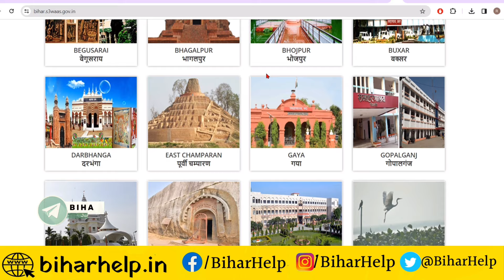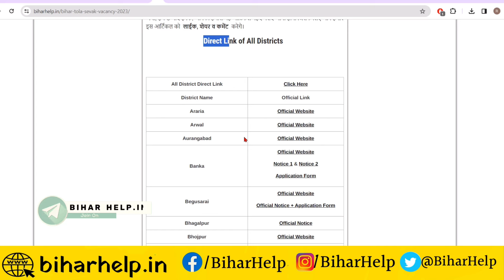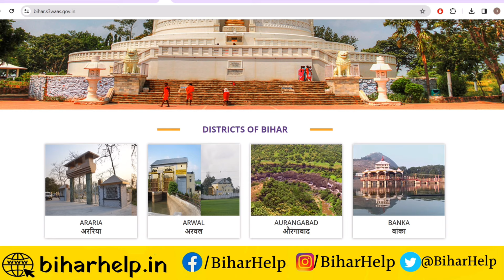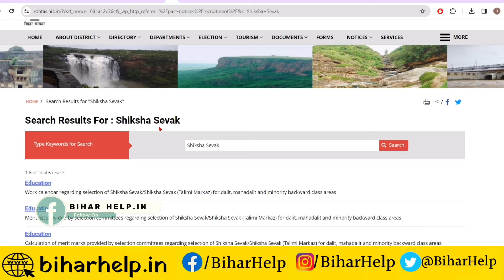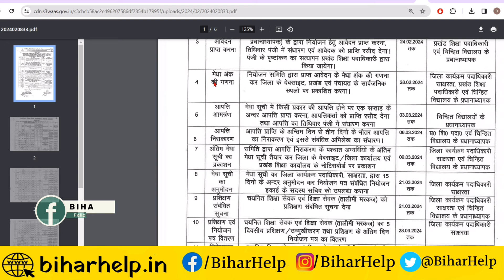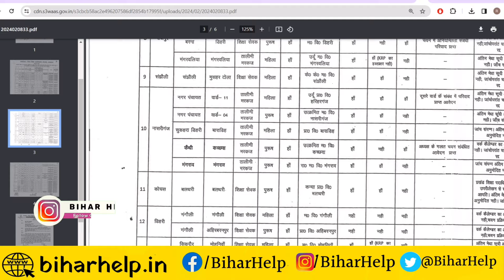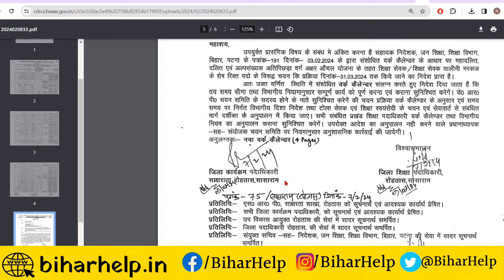Bihar tola sevak vacancy 2024 | bihar tola sevak vacancy 2024 new update | जिलावार सुचना आने लगा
Bihar tola sevak vacancy 2024 | bihar tola sevak vacancy 2024 new update

In this video we will know about :- Bihar tola sevak vacancy 2023 Bihar tola sevak vacancy 2024 | बिहार टोला सेवक का भर्ती कब तक पूरी होगी लास्ट डेट देखे |  जिलावार सुचना आने लगा

VIDEO TOPIC
बिहार टोला सेवक का भर्ती कब तक पूरी होगी लास्ट डेट देखे | लिस्ट देखे
bihar mein tola sevak ki bahali kab hogi
bihar shiksha sevak vacancy
आपके जिला का सुचना आना शुरू ऐसे देखे
bihar tola sevak vacancy hamare jila me kab hogi 2024
bihar shiksha sevak bharti hmare jila me abhi tak nahi aaya kab aayega
bihar tola sevak bharti ka suchna abhi tak nahi aay kab aayega
बिहार टोला सेवक भर्ती स्थगित हुआ नॉटिस हुआ जारी
शिक्षा सेवक भर्ती
Bihar tola sevak vacancy 2024 merit list
Final merit list Shiksha Sevak 2024 kaise dekhe
Bihar tola sevak vacancy 2024 final merit list
Bihar tola Sevak vacancy provisional merit list 2024
bihar tola Sevak final merit list download kaisa kare 2024
bihar shiksha Sevak vacancy final merit list kaise download kare
bihar tola sevak vacancy cancel ho gya 2024
bihar tola sevak vacancy cancel ho gya kya 2024
bihar tola Sevak vacancy merit list download kaisa kare 2024
bihar shiksha Sevak vacancy provisional merit list kaise download kare 2024
Bihar tola sevak vacancy 2023 merit list kab aayeg 2024
bihar tola Sevak bharti merit list apne jila ka download kaisa kare 2024
bihar shiksha Sevak bharti merit list download kaisa kare
bihar tola Sevak vacancy apne jila ka merit list download kare 2024
Bihar tola Sevak vacancy 2024 salary  bihar tola Sevak vacancy
bihar shiksha Sevak vacancy 2024 form apply last date
Bihar tola sevak form pane jila ka kaise download
Bihar shiksha sevak form apne jila ka kaise bhare
bihar ward siksha sevak jobs
Bihar tola Sevak vacancy kitne jile me hogi
bihar tola Sevak vacancy ka form kaha milega
bihar shiksha sevak ka form kaha milega 2024
bihar tola Sevak vacancy kaun se cast ke log apply karenge
bihar siksha sevak vacancy kaun se category apply karega 2024
bihar tola Sevak vacancy kitne percentage hona chahiye matric tme
bihar siksha vacancy kitne percentage hona chahiye matric tme
bihar tola Sevak vacancy ka form kaha jama hoga
bihar siksha sevak vacancy ka form kaha jama hoga
bihar tola Sevak vacancy form kaha jama kare
bihar tola Sevak vacancy panchayat list kaise dekhe
bihar siksha sevak vacancy panchayat list kaise dekhe
बिहार शिक्षा विभाग नई भर्ती
bihar shiksha sevak vacancy 2024
bihar new vacancy 2024 last date kab tak hai
bihar shiksha sevak online form kaise bhare